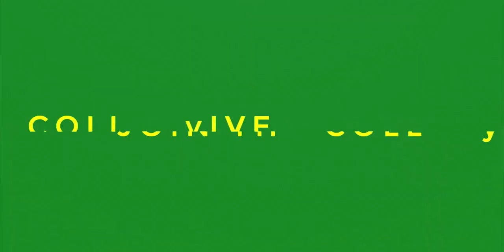Digital Marketing Consulting Explained Perfectly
Timestamps: